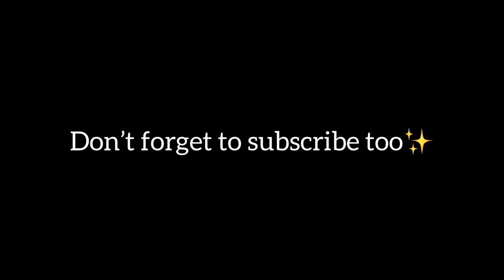REELS VIRAL GAMES OR CHALLENGE | With My Family | Alosa Shylla